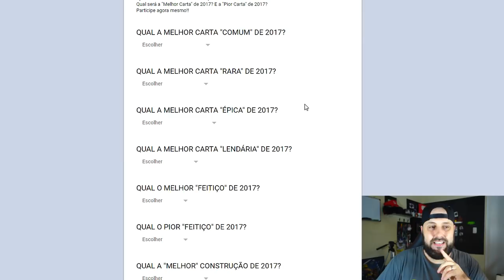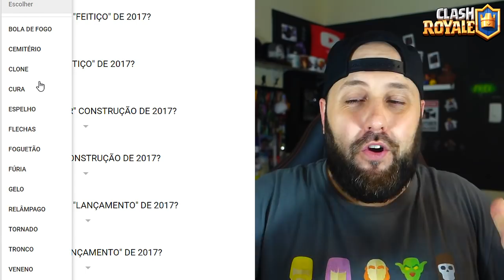PARTICIPE DO PRÊMIO "TROFÉU MELHORES DE 2017" NO CLASH ROYALE - BRUNO CLASH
HOJE VOCÊS VÃO FAZER HISTÓRIA NO CLASH ROYALE!! VOCÊS VÃO PODER PARTICIPAR DA ESCOLHA DO PRÊMIO MELHORES DO ANO DE CLASH ROYALE!! ONDE VAMOS ESCOLHER AS MELHORES CARTAS DO ANO E AS PIORES TAMBÉM!! ENTÃO ASSISTA AQUI NO CANAL BRUNO CLASH O VÍDEO: "PARTICIPE DO "TROFÉU MELHORES DE 2017" NO CLASH ROYALE!!"